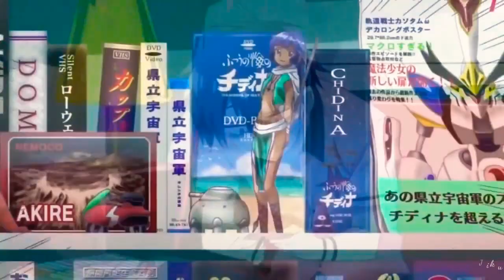Blood Lad「AMV」 - Rumors 🔥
►Anime: Blood Lad

►Song:  NEFFEX - Rumors

AMV AMV
° Autumn Season
- Akanesasu Shoujo
- Anima Yell!
- BAKUMATSU
- Beelzebub-jou no Okinimesu mama.
- CONCEPTION - Dakaretai Otoko 1-i ni Odosarete Imasu.
- DOUBLE DECKER! Doug & Kirill
- Fairy Tail (2018)
- Gaikotsu Shotenin Honda-san
- Gakuen BASARA
- Goblin Slayer
- Golden Kamuy 2
- Gurazeni 2
- Gyakuten Saiban: Sono "Shinjitsu", Igi Ari! Season 2
- Hangyaku-sei Million Arthur
- Hinomaru-Zumou
- Hu Li Zhi Sheng
- Ingress
- Karakuri Circus
- Merc Storia: Mukiryoku no Shounen to Bin no Naka no Shoujo - Ore ga Suki nano wa Imouto dakedo Imouto ja Nai
- Radiant
- RELEASE THE SPYCE
- RErideD: Koku Koe no Derrida
- Senran Kagura SHINOVI MASTER
-Tokyo Youma-hen-
- Sora to Umi no Aida
- Souten no Ken: REGENESIS 2
- SSSS.GRIDMAN
- Thunderbolt Fantasy 2
- Toaru Majutsu no Index III
- Tokyo Ghoul:re 2
- Tonari no Kyuuketsuki-san
- Tsurune: Kazemai Koukou Kyuudou-bu
- Uchi no Maid ga Uzasugiru
- Ulysses: Jeanne d'Arc to Renkin no Kishi
- Yagate Kimi ni Naru
- Zokuowarimonogatari
- Zombieland Saga PELICULAS!
-Eiga Hugtto! Precure ? Futari wa Precure All Stars Memories
-GODZILLA: Hoshi wo Kuu Mono
-Haikara-san ga Tooru Movie 2: Tokyo Dai Roman
-K SEVEN STORIES: Circle Vision ~Nameless Song~
-K SEVEN STORIES: Lost Small World ~Ori no Mukou ni~
-K SEVEN STORIES: Memory of Red ~BURN~ -Kaijuu Girls Kuro
-Kidou Senshi Gundam NT -Koukyoushihen Eureka Seven Hi
-Evolution: ANEMONE
-Mahou Shoujo Lyrical Nanoha Detonation
-Monster Strike The Movie: Sora no Kanata
-PEACE MAKER Kurogane: Yuumei
-Uchuu no Hou: Reimei-hen
-Usuzumizakura -GARO-
-Youkai Watch: FOREVER FRIENDS Animes Cortos
-Himote House
-Hoshi no Shima no Nyanko
-Jingai-san no Yome
-Okoshiyasu, Chitose-chan
-The Idolm@ster SideM Wake Atte Mini!
-Uchuu Senkan Tiramisu 2